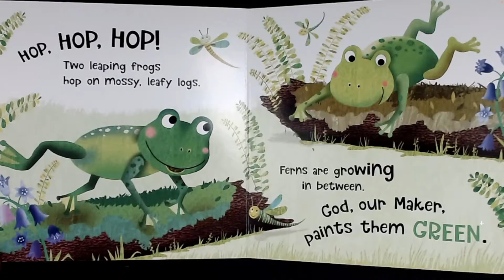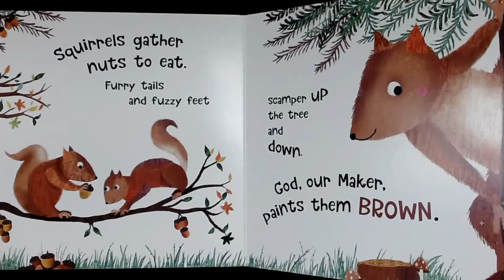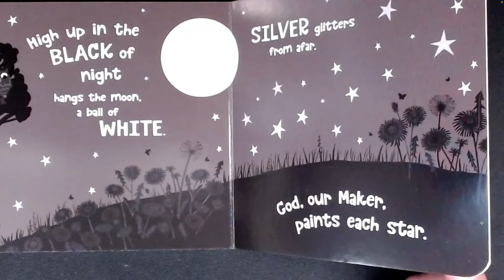"God Paints the World" presented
A read aloud of "God Paints the World" written by Gary Bower, illustrated by Tracy Cottingham.
Author Gary Bower takes children on a tour of God's colorful creation. Parents will love this educational board book that teaches little ones about colors and the God who created them.

Teaching Support: Faith, Creation, Colors, rhyming text, making connections.